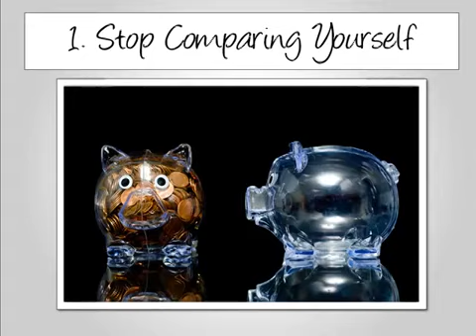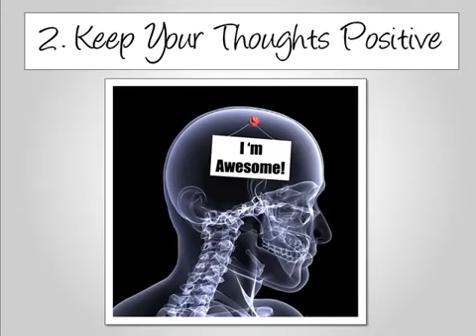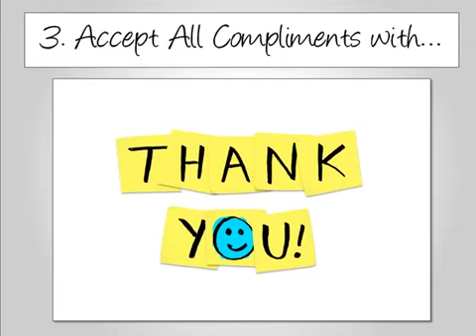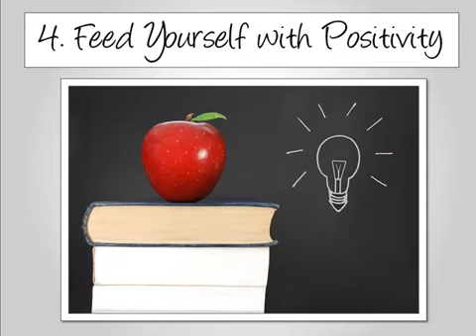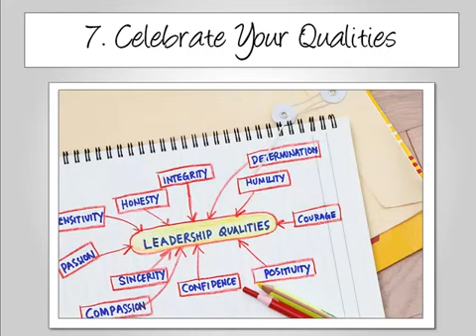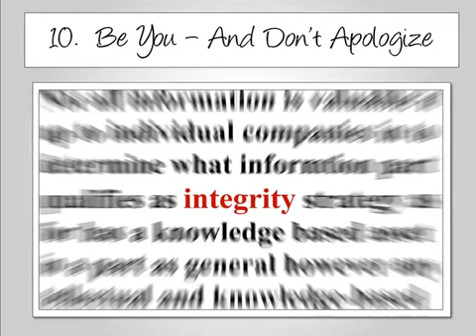Adeleina - WIG 5 : 10 Tips for improving self esteem